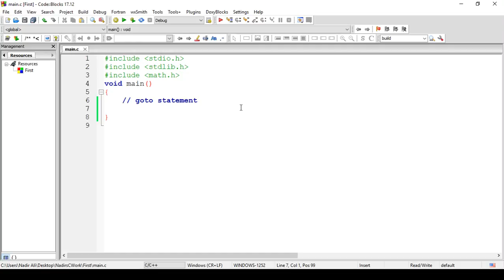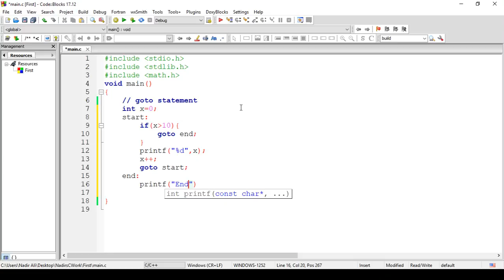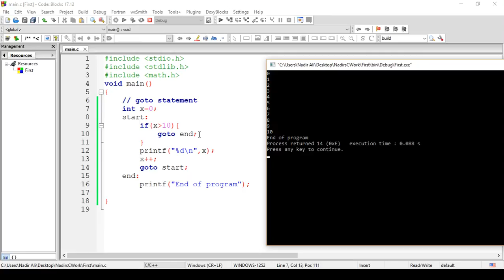1.27 Goto Statment C Language (Urdu) NFN Tutes